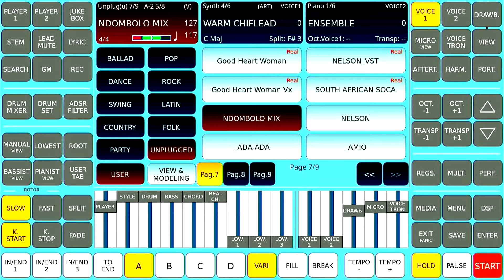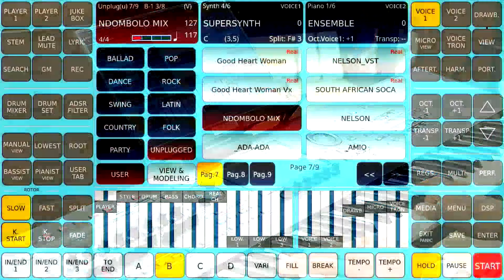Performing NDOMBOLO on KETRON EVM & YAMAHA Montage M7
Just when the impossible became possible, thanks to the KETRON EVM. Combined with Sounds from the Yamaha Montage M7, the sky is the limit when it comes to music.